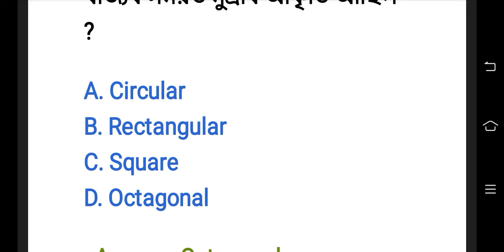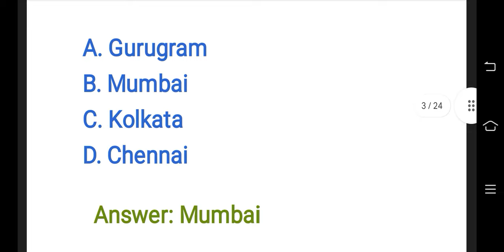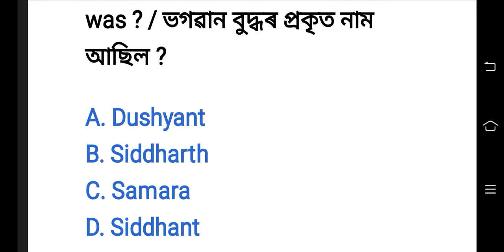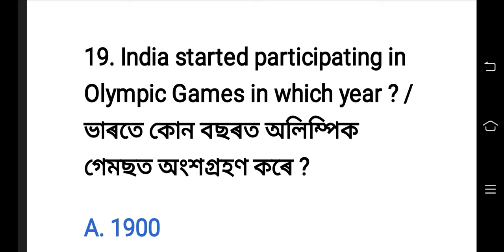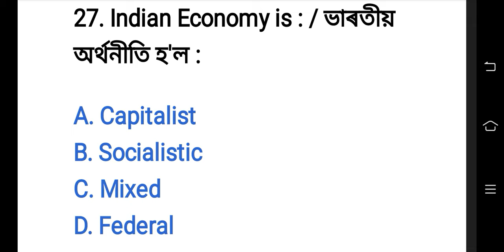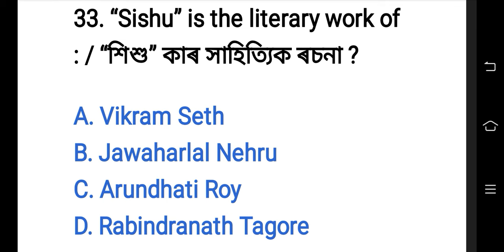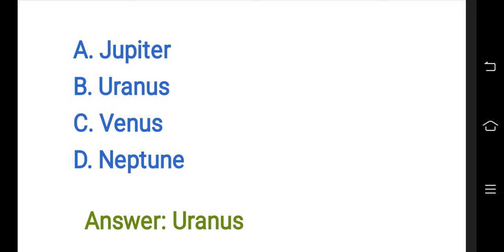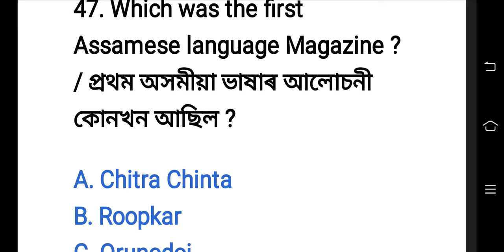ADRE Model Question Paper 2024 🔥 Grade-III and Grade -IV ADRE SLRC 2024 Important Question